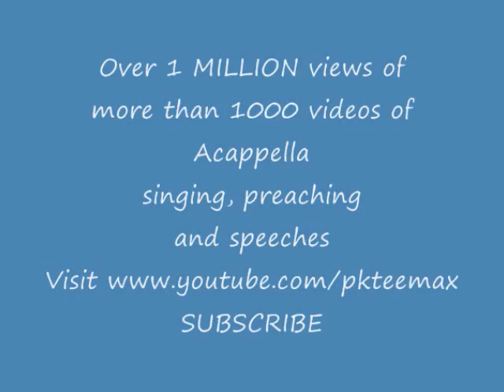1054. Because He Lives- Metropolitan church of Christ Chorus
10/2/10 Musical Celebration @ Central Pointe church of Christ in Dallas, Texas. Caneel Walker, soloist.